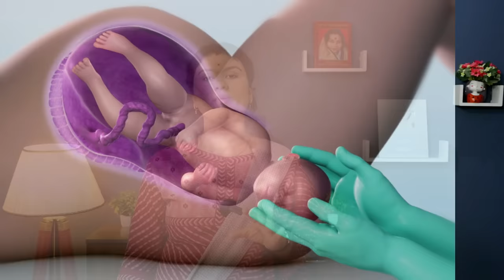ये 5 तरीको से तुरंत नार्मल डिलीवरी होती है| Natural tips for Normal Delivery In Hindi